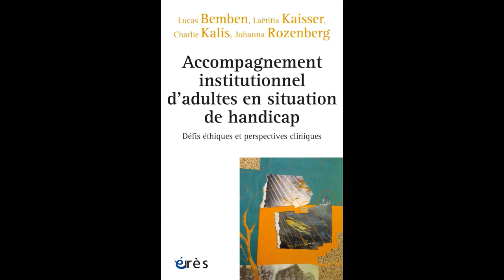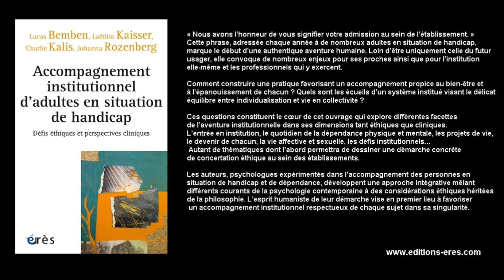BEMBEN, KAISSER, KALIS, ROZENBERG - Accompagnement institutionnel d'adultes en situation de handicap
« Nous avons l’honneur de vous signifier votre admission au sein de l’établissement. » Cette phrase, adressée chaque année à de nombreux adultes en situation de handicap, marque le début d’une authentique aventure humaine. Loin d’être uniquement celle du futur usager, elle convoque de nombreux enjeux pour ses proches ainsi que pour l’institution elle-même et les professionnels qui y exercent.

Comment construire une pratique favorisant un accompagnement propice au bien-être et à l’épanouissement de chacun ? Quels sont les écueils d’un système institué visant le délicat équilibre entre individualisation et vie en collectivité ?

Ces questions constituent le cœur de cet ouvrage qui explore différentes facettes de l’aventure institutionnelle dans ses dimensions tant éthiques que cliniques. L’entrée en institution, le quotidien de la dépendance physique et mentale, les projets de vie, le devenir de chacun, la vie affective et sexuelle, les défis institutionnels… Autant de thématiques dont l’abord permettra de dessiner une démarche concrète de concertation éthique au sein des établissements.

Les auteurs, psychologues expérimentés dans l’accompagnement des personnes en situation de handicap et de dépendance, développent une approche intégrative mêlant différents courants de la psychologie contemporaine à des considérations éthiques héritées de la philosophie. L’esprit humaniste de leur démarche vise en premier lieu à favoriser un accompagnement institutionnel respectueux de chaque sujet dans sa singularité.